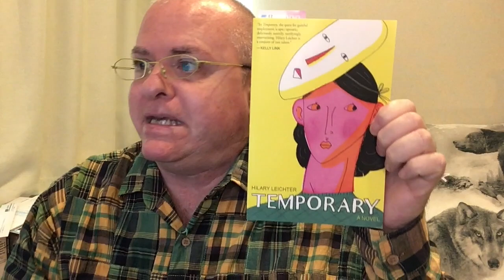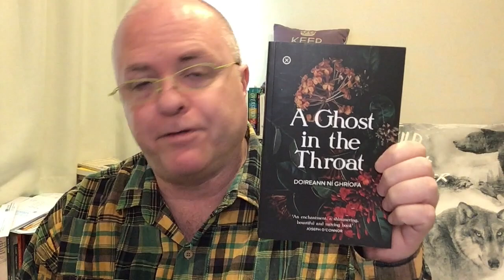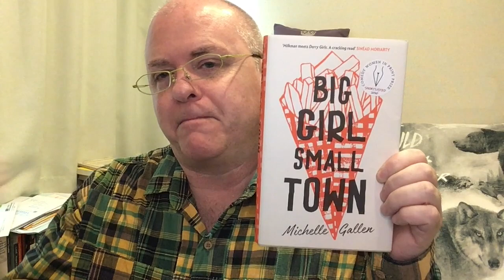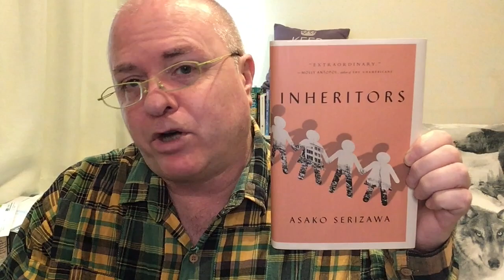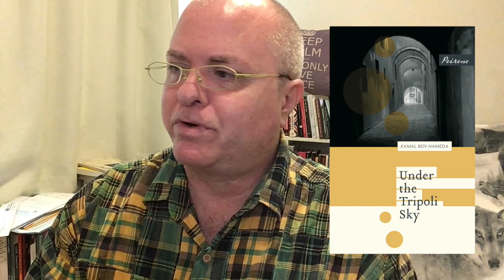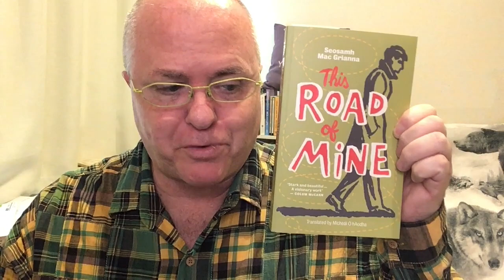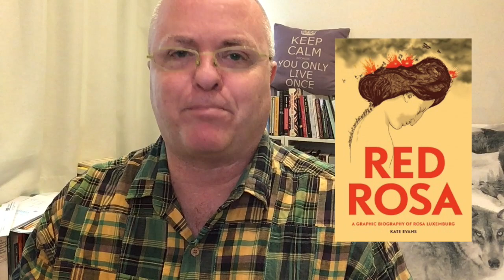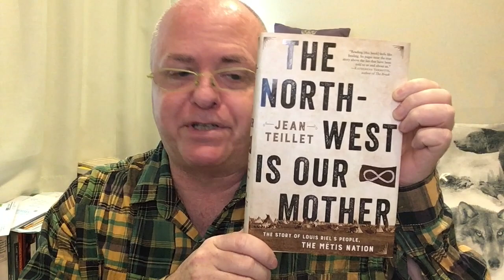Friday Reads: An Extravagant, Jam-Packed Reading Week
0:00 Intro
1:16 Temporary by Hilary Leichter
2:09 Some Days Are Better Than Ours by Barbara Byar
3:40 A Ghost in the Throat by Doireann Ní Ghríofa
6:53 Big Girl, Small Town by Michelle Gallen
10:31 Inheritors by Asako Serizawa
12:10 The Hundred and One Dalmatians by Dodie Smith
13:08 Under the Tripoli Sky by Kamal Ben Hameda
15:57 Loop by Brenda Lozano
18:07 This Road Of Mine by Seosamh Mac Grianna
19:42 Oona by Alice Lyons
21:33 Red Rosa - A Graphic Biography of Rosa Luxemburg by Kate Evans
22:59 Aunt Julia and the Scriptwriter by Mario Vargas Llosa
23:58 A Net for Small Fishes by  Lucy Jago
24:51 The Yield by Tara June Winch
24:58 My Brilliant Career by  Miles Franklin
25:10 The Slap - Christos Tsiolkas
25:28 The North-West Is Our Mother: The Story of Louis Riel's People, the Métis Nation by Jean Teillet
26:50 No Presents Please: Mumbai Stories by Jayant Kaikini

(Here is the short video where the author introduces her book and pronounces her own name

Big Girl, Small Town - Michelle Gallen (The audiobook is narrated by Nicola Coughlan)

The Hundred and One Dalmatians (The Hundred and One Dalmatians #1) - Dodie Smith

This Road Of Mine - Seosamh Mac Grianna, Míchéal Ó hAodha (Translator)

The North-West Is Our Mother: The Story of Louis Riel's People, the Métis Nation - Jean Teillet